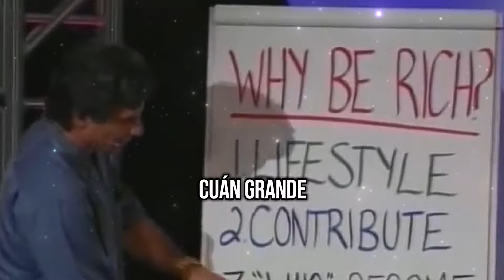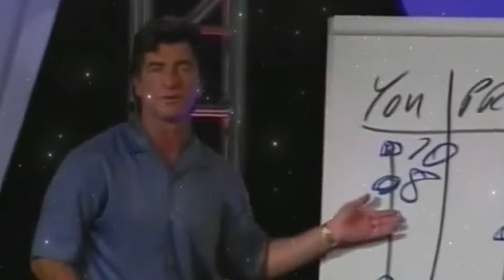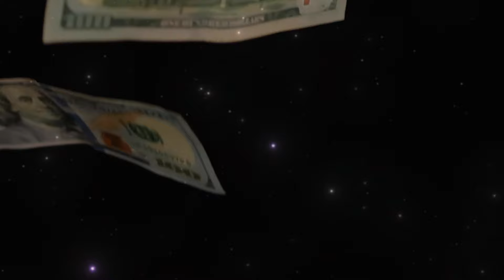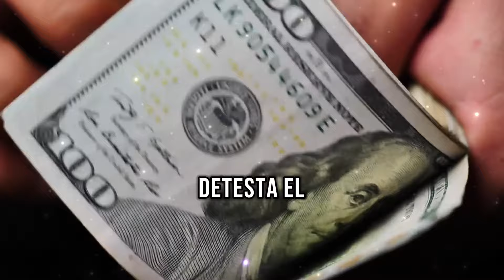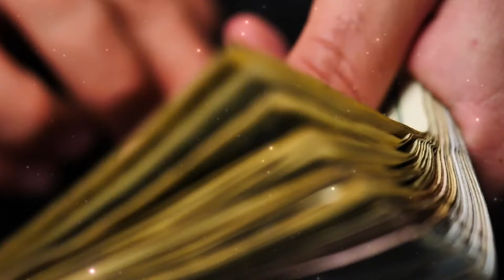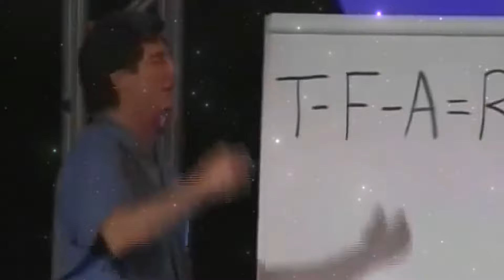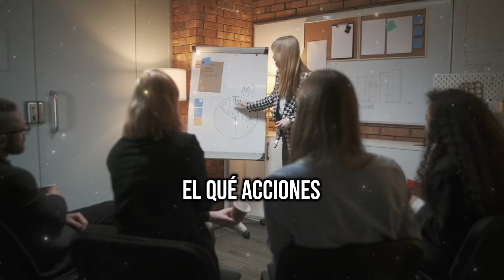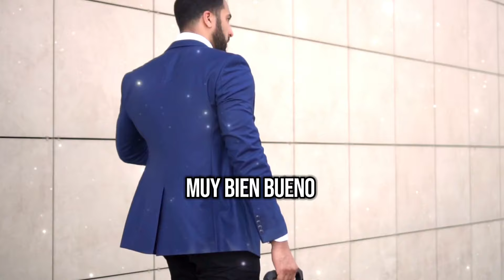Será fácil tener éxito si prácticas esto Diariamente ¡BORRARÁS CUALQUIER PENSAMIENTO DE POBREZA!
Te Será fácil tener éxito si prácticas esto Diariamente ¡BORRARÁS CUALQUIER PENSAMIENTO DE POBREZA! / T. HARV EKER

en quién deben convertirse para poder crear riqueza En otras palabras quién tienen que ser en cuanto a carácter personalidad rasgos cuán grande tiene que ser para ser rico y no ser pobre hay ciertas características que hacen

falta para lograr tener éxito ve es lo que crea el éxito no hay que ser uno de los mejores en su campo sí o no Sí o no sin duda alguna quién tienen que ser A quién tienen que conocer Qué carácter deben tener para ser los mejores en lo que ustedes hacen de modo que les paguen el máximo Ven por dónde voy en quién deben convertirse es un proceso de aprendizaje lo que nos lleva al siguiente nivel que demuestra que los ricos piensan de un modo bastante distinto al nuestro los ricos sean más más grandes que sus problemas mientras que los demás son más pequeños que sus problemas Oigan quiero que escuchen algo ahora mismo si entienden y actúan sobre este de aquí les prometo mano sobre mano de todo corazón que sus vidas subirán como la espuma subirán a un nivel totalmente distinto van a ver por qué enseguida preparados escuchen con atención El Secreto del éxito no es tratar de evitar El Secreto del éxito es crecer tanto que sean más grandes que cualquier problema este es vuestro tamaño y este el de vuestro problema lo haremos a pequeña escala aquí estamos aquí están ustedes y aquí está su problema se trata de pongamos problemas de nivel cco pero usted Resulta ser una persona de nivel dos pregunta se trata de un problema grande o pequeño es un gran problema no peramos crecen hasta llegar a ser una persona de nivel 8 el mismo problema será grande o pequeño será un problema

pequeño imagínense que trabajando con nosotros llegan a ser una persona de nivel 10 el problema será grande o pequeño no habrá problema ya ni siquiera Existirá en el reino